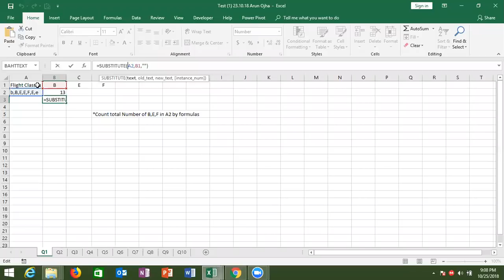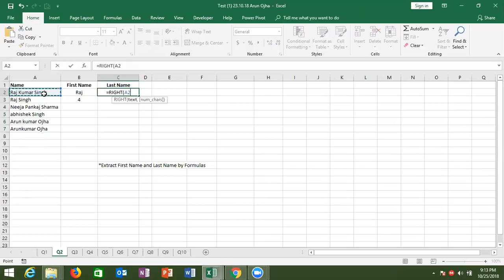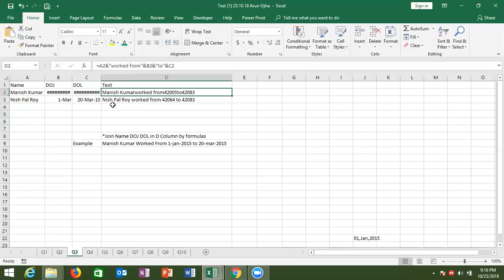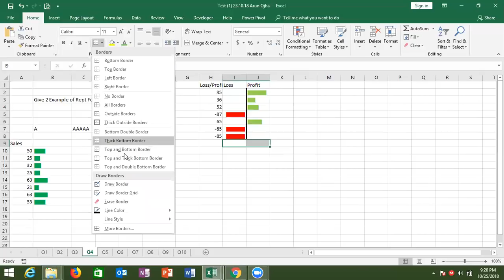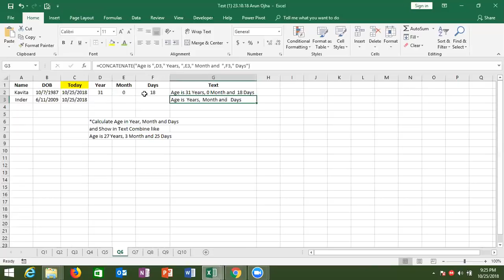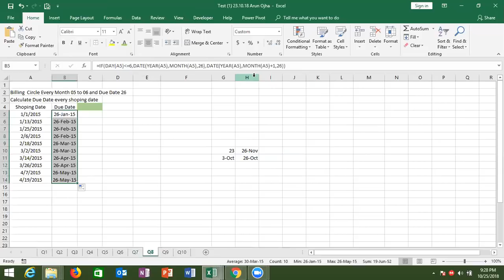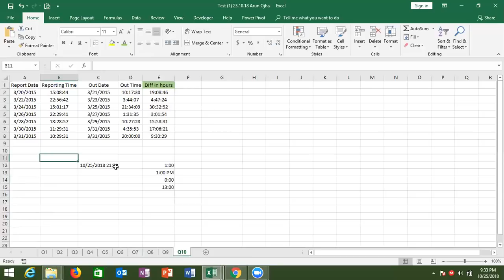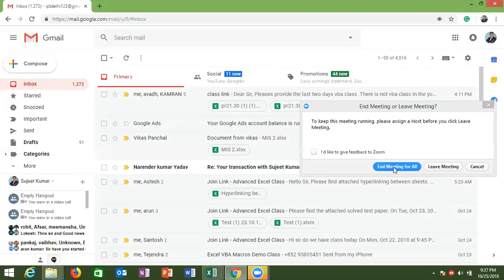Excel Formulas Test Question